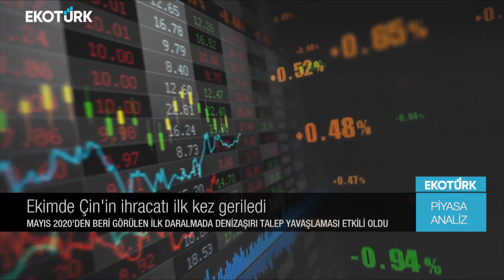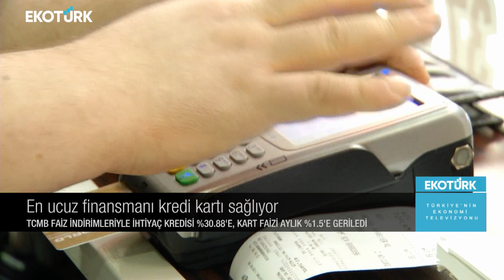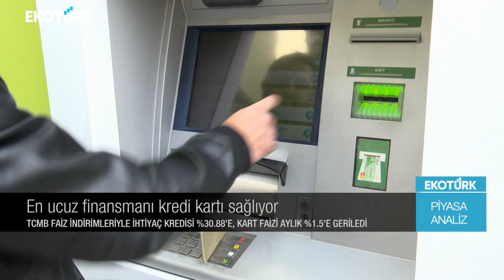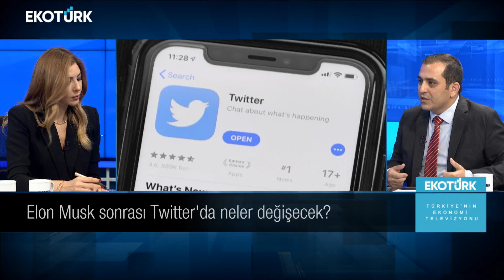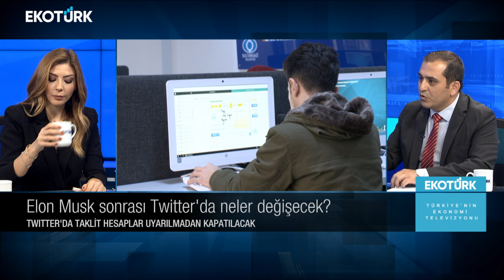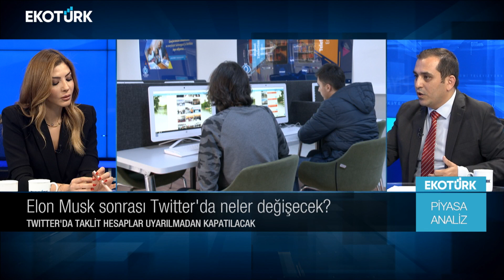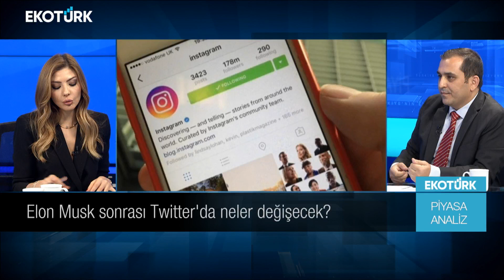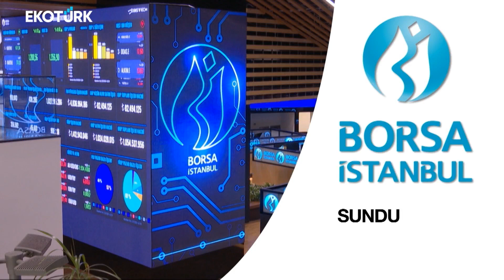Elon Musk sonrası Twitter'da neler değişecek? | Harika Ertunç | Piyasa Analiz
Piyasa-Analiz'de Harika Ertunç'un konuğu; Sefa Karcıoğlu piyasadaki son gelişmeleri Ekotürk TV canlı yayınında aktardı.